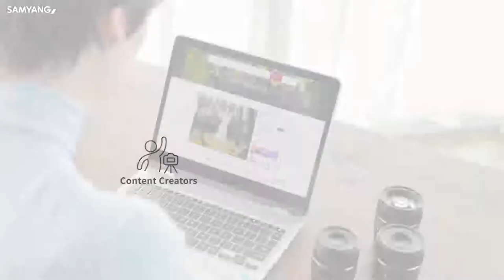SAMYANG AF 35mm F1 8 FE - Everyday Companion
Tiny but all-around! Now it’s time to take your daily photos with this versatile lens! Anytime, anywhere, It’s going to be your companion lens for sure!